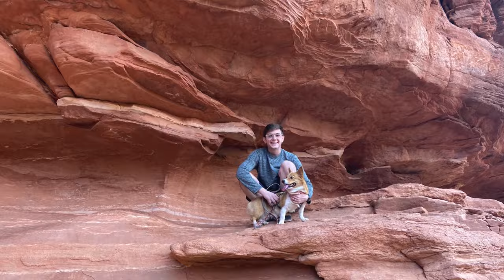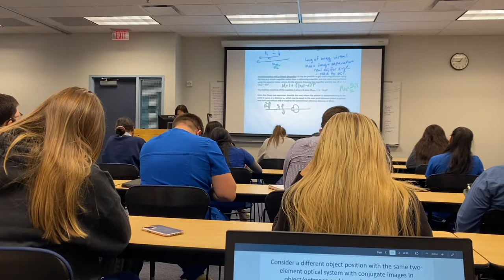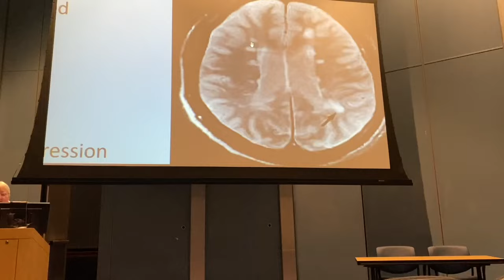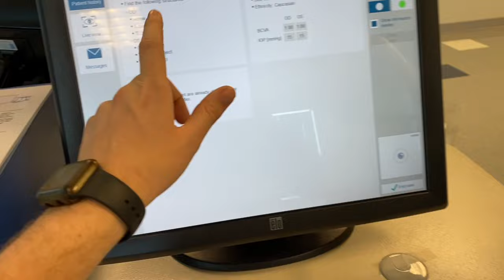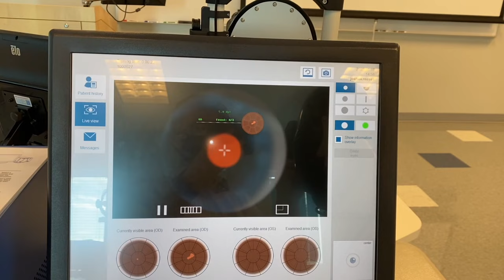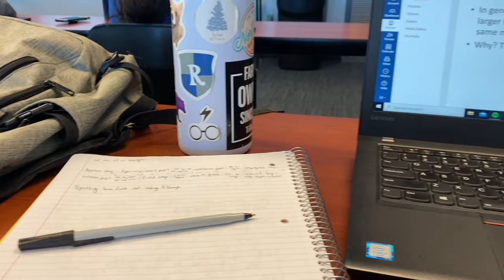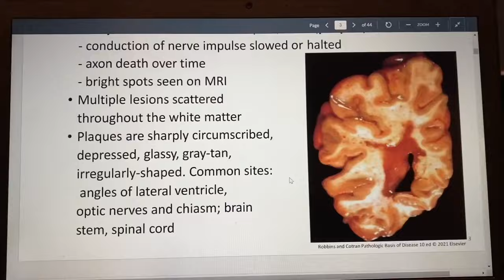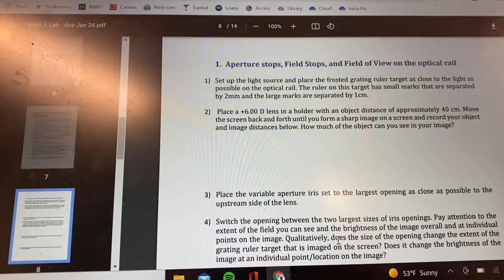The Hardest Week of Optometry School | First Year Student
The first year of optometry school at AZCOPT can be brutal, but here's the worst week! Let me show you how to navigate optometry school, and the hardest week of my life!

⏲Time Stamps⏲:
-Sunday: 0:49
-Monday: 2:58
-Tuesday: 4:17
-Wednesday: 12:27
-Thursday: 18:18
-Friday: 20:43

About This Video: Come with me as I vlog my first year of optometry school and take you with me in a week in the life of a first year optometry student. I am a first year optometry student at AZCOPT (the Arizona College of Optometry) at Midwestern University in Glendale Arizona! I prepare for the hard week, Take exams in my BASIG (BASI/or Basic Integrated Science) class and my Clinical Theory and Methods class, as well as a competency slash proficiency with the slit lamp! See how I study for optometry school, what I do with my free